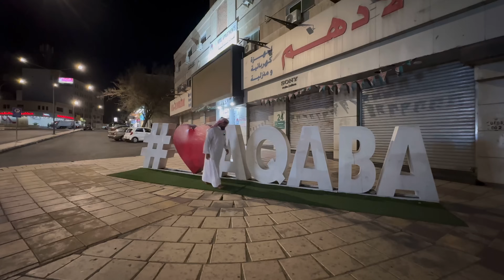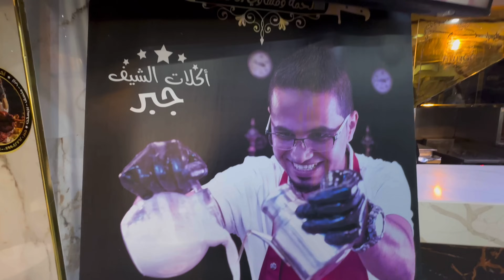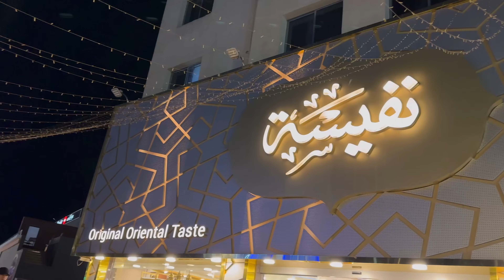Smoked meat that will melt in your mouth😋in Aqaba Jordan | Global Kannadiga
As I entered Jordan and wanted to taste some real yummy Jordanian food I visited Chef Jaber Abu Rayan Restaurant in Aqaba and witnessed how they make Mansaf, Jordanian National dish and Zarab , a form of slow underground cooking and the main dish of this restaurant which comes with a show, Smoked meat. The experience food and hospitality of this place was outstanding. I personally recommend this place to anyone who visits Aqaba.

smoked meat meal cost is 10 jd = 1179 INR which comes with a huge portion of rice and meat topped with almonds and a lot of accompaniments.

Location and Instagram of my fav Restaurant

Nafisa desert shop is also a must try when in Aqaba for their Turkish deserts and also many varieties of Kunafe, I tried crispy rolled Kunafe which was 1.25 Jd =147 INR

UPI ID - globalkannadiga@kotak

Name - Ramprasad

About Me:
Namaskara! My name is Mahabala Ramm.I travel the world and enjoy a life of freedom while chronicling my experiences through my Kannada vlogs. On this channel, you will find food and travel videos from all over the world, as well as interesting information about 197 countries. So if you're looking for some interesting travel stories, then be sure to check out my YouTube channel.